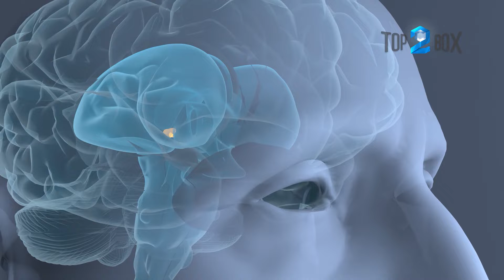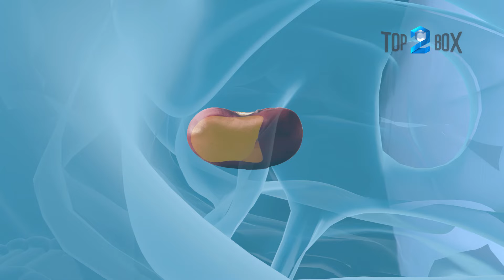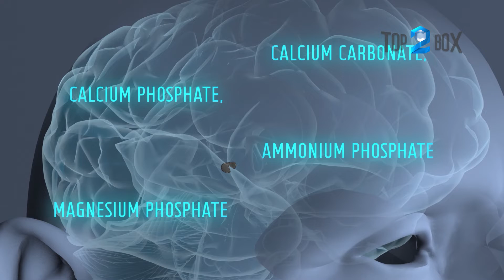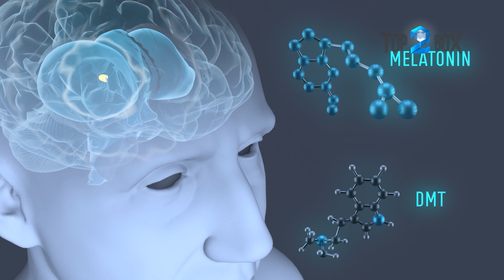guide to third eye, pineal gland, ajna (how to detoxify, decalcify)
The Pineal gland, also known as the third eye, and ajna, holds many secrets in itself and is considered to be one of human's main Chakras. Stay tuned till the end of this video if you would like to know what powers this part will give you and if already this feature has been activated in you.
in this video we guide to third eye, pineal gland, ajna (how to detoxify, decalcify)